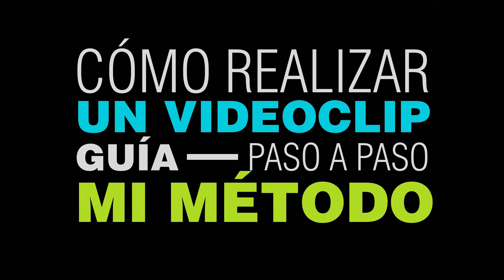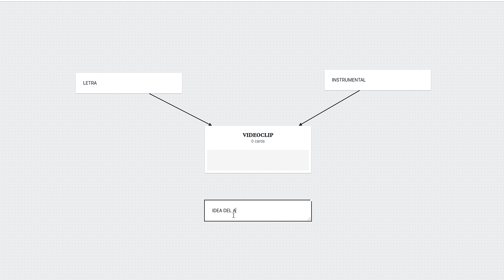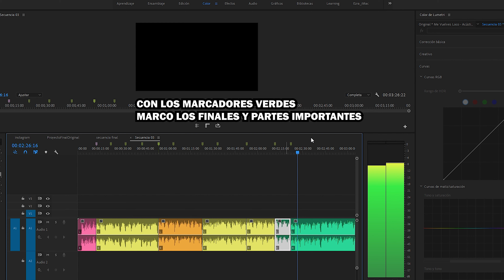Cómo REALIZAR un VIDEOCLIP MUSICAL | Mi Método Profesional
Realizar, dirigir o hacer un videoclip profesional es uno de los retos más actuales e interesantes en esta profesión audiovisual.  Me encanta ofrecer a los artistas la mejor versión de videoclip para sus canciones. En este curso de hoy os enseño una parte de mi trabajo, os doy consejos sobre localizaciones, gestión de proyectos y los puntos más claves a la hora de realizar un videoclip.

💡¿Quieres seguir aprendiendo? ¿Tienes tudas?
❤️¿Eres artista y necesitas un videoclip?

Los videoclips que se muestran están realizados por mi equipo y por mi, para los siguientes artistazos👇👇👇:
❤️Adrian Muñoz '' Me Vuelves Loco'' @adrianmunozofficial
🧿 La APP que uso en mis PROYECTOS ES GRATIS: 💡Aquí la tienes
✅ ¿Te gustaría saber que equipo de iluminación usé en el vídeo? Aquí te dejo una lista:
🧿Tubo Led económico/Marca YC ONION:
Tubo Led económico/Soonwell
Panel led pequeño:
Globos de papel iluminación:
🧿Kit de limpieza de cámara, MUY IMPORTANTE, ¿sabes que las cámaras modernas se ensucian bastante más? si haces una foto a un cielo con 22F verás motas de polvo y suciedad te recomiendo esto:
Los enlaces son enlaces seguros que te redirigen  a la tienda de Amazon. Gracias.